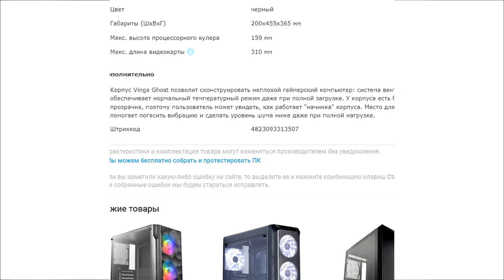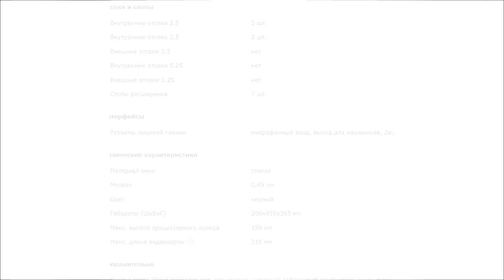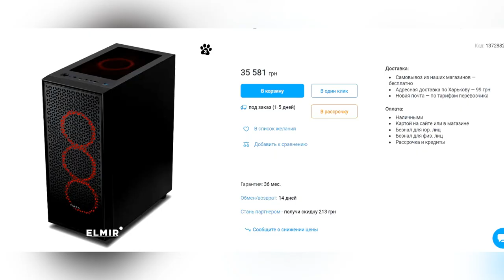Переехал в Новый Топ Корпус ПК за 3000 | Обзор Vinga Ghost 2023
Всем привет. Я переехал в новый топ корпус пк и сделал обзор на лучший бюджетный корпус Vinga Ghost . Топ корпус пк за 3000 .
Сделал тест игр показал температуры процессора и видеокарты .